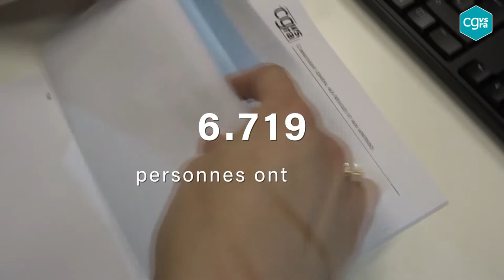Het Commissariaat-generaal voor de Vluchtelingen en de Staatlozen (CGVS) in 2019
Het Commissariaat-generaal voor de Vluchtelingen en de Staatlozen (CGVS), een onafhankelijke asielinstantie, heeft als opdracht om bescherming te bieden aan mensen op de vlucht voor oorlog of vervolging.

Hoe heeft het CGVS zijn opdracht in 2019 volbracht?